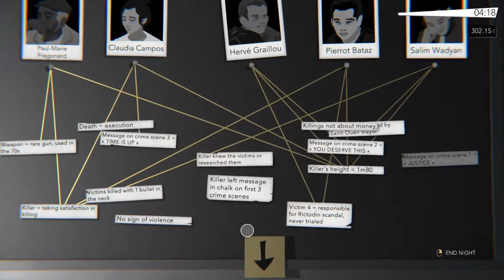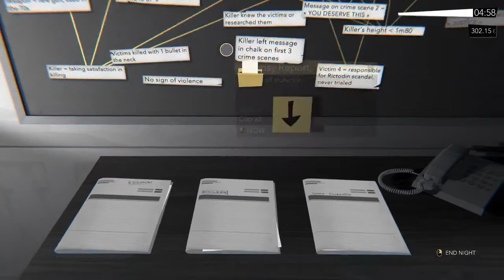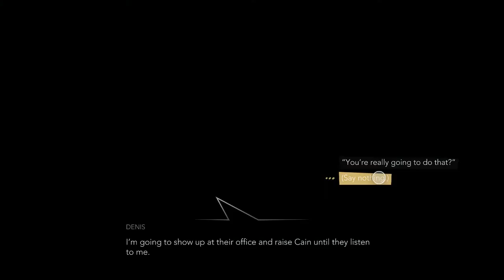Night Call ~4~ Getting Answers